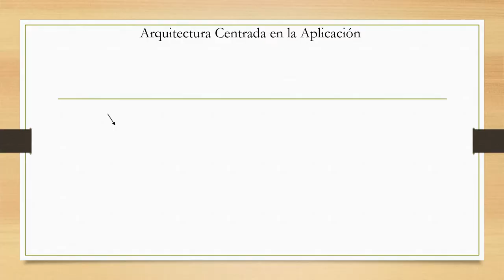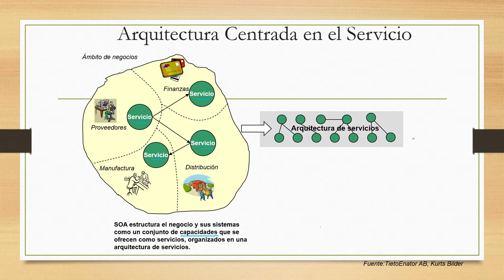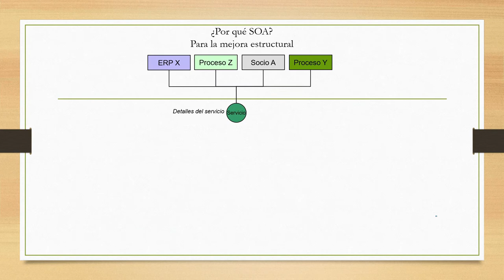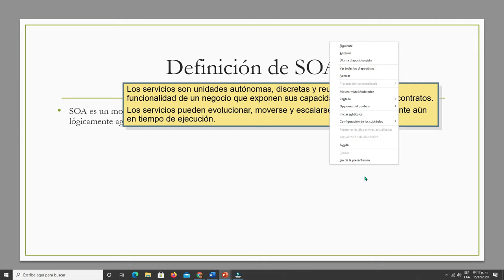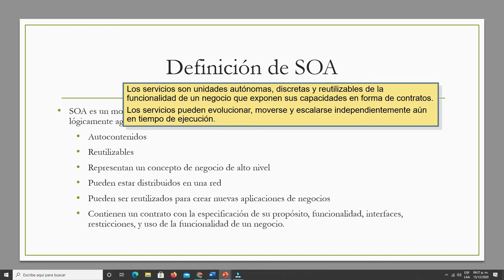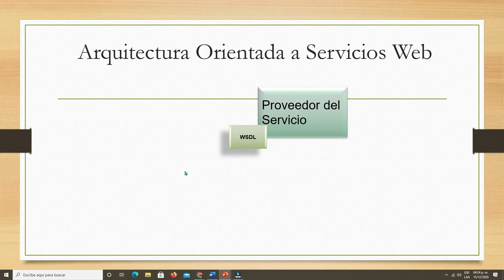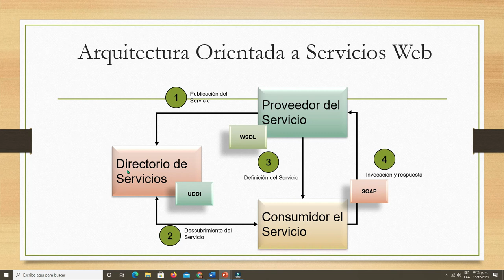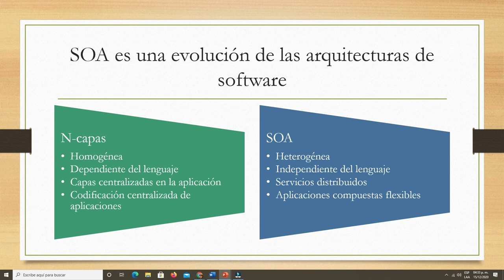Introducción a los Servicios Web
Se presentan los fundamentos de los servicios Web